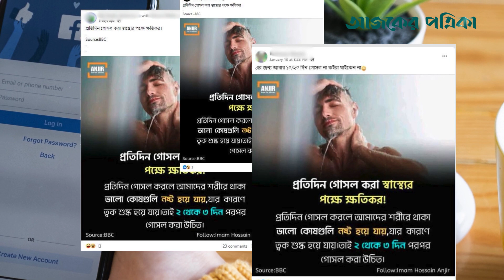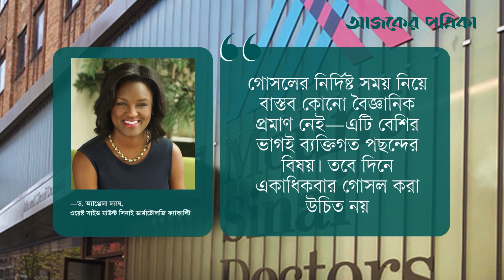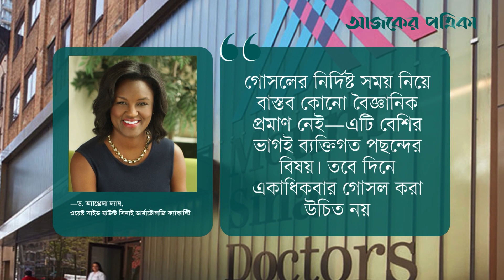প্রতিদিন গোসল করা কী স্বাস্থ্যের জন্য ক্ষতিকর! যা বলছেন বিশেষজ্ঞরা | Fact Check | Ajker Patrika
দেশে চলমান শীতের এই দাপটের মধ্যে সোশ্যাল মিডিয়ায় চলছে গোসল করা না করা নিয়ে আলোচনা। ফেসবুকে গত ১০ জানুয়ারি ‘প্রতিদিন গোসল করা স্বাস্থ্যের পক্ষে ক্ষতিকর!’ শীর্ষক ফটোকার্ড ছড়িয়ে পড়েছে। এতে দাবি করা হচ্ছে, ‘প্রতিদিন গোসল করলে আমাদের শরীরে থাকা ভালো কোষগুলি নষ্ট হয়ে যায়, যার কারণে ত্বক শুষ্ক হয়ে যায়। তাই দুই থেকে তিন দিন পর পর গোসল করা উচিত।’ প্রতিদিন গোসল করা আসলেই কি স্বাস্থ্যের পক্ষে ক্ষতিকর?